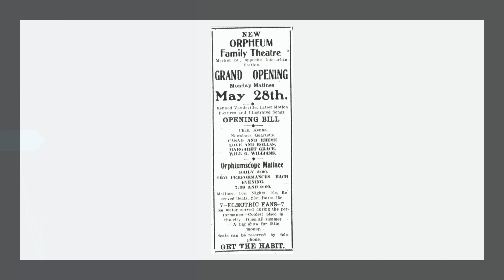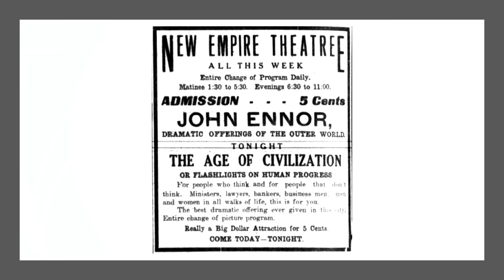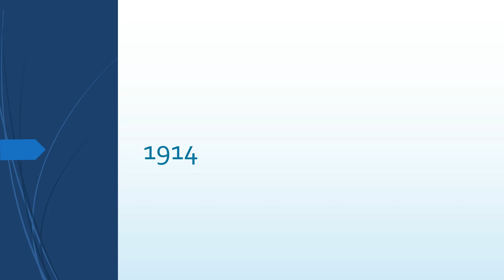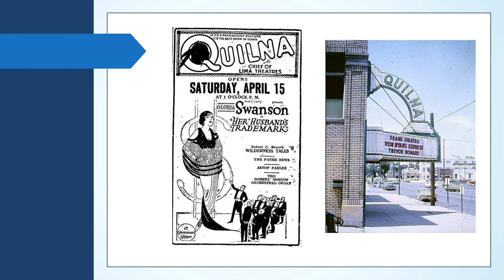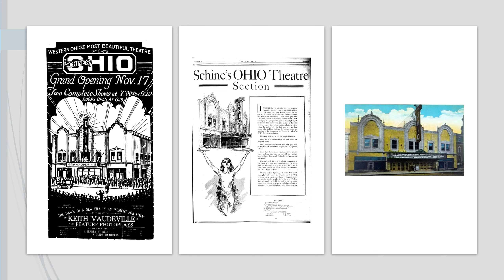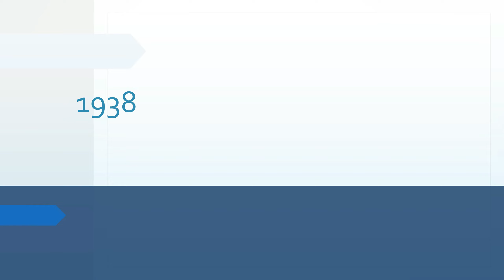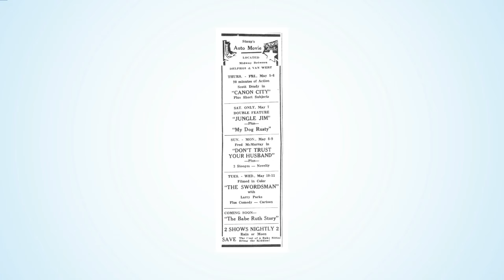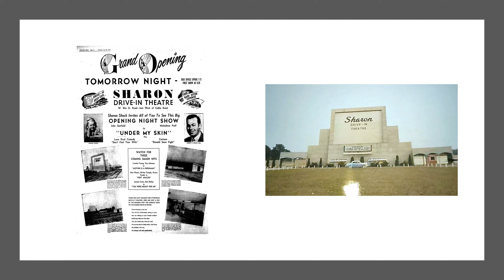Lima movie theatre and drive-ins history 1884-1959